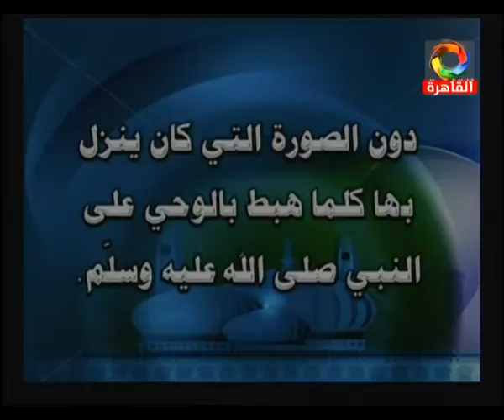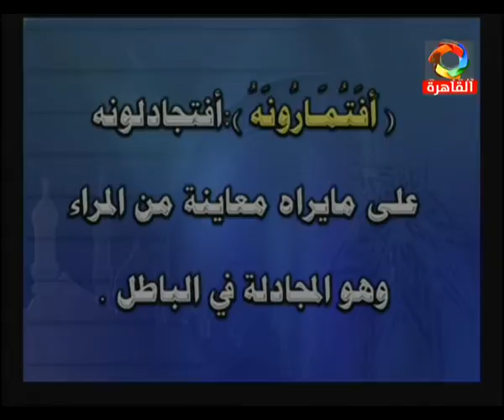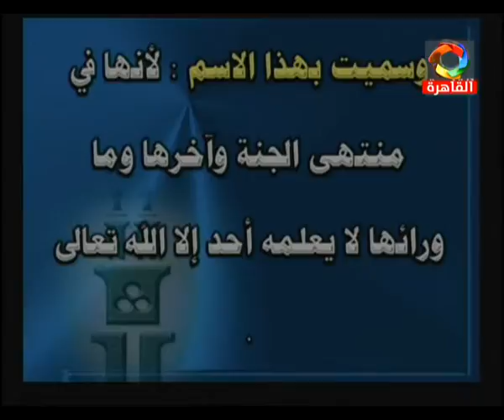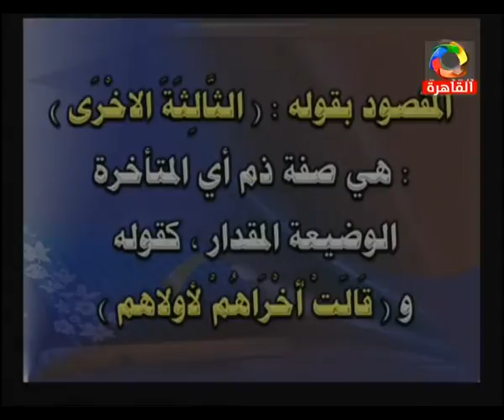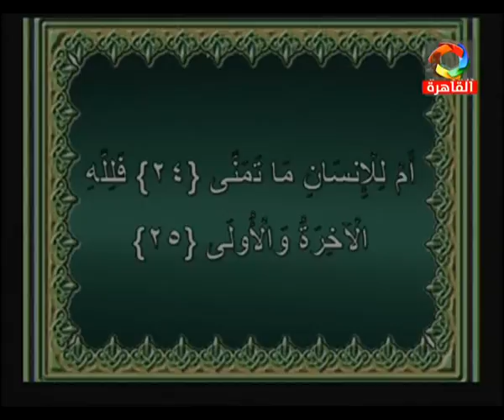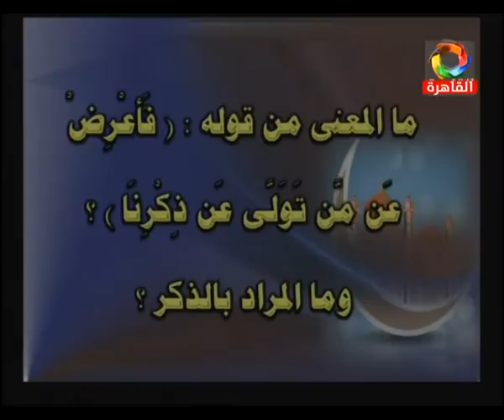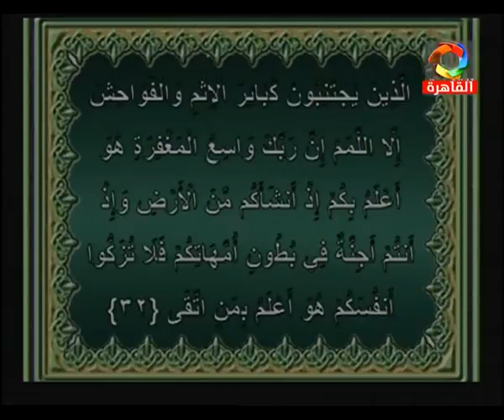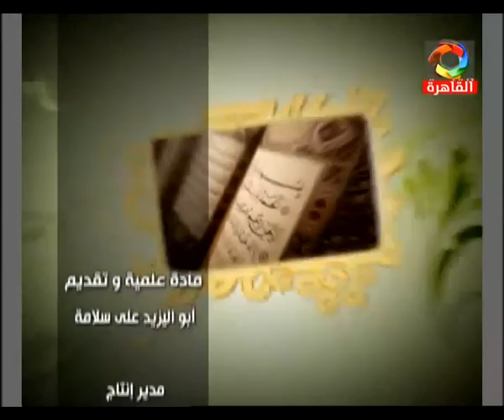06-05-2016 التفسير للثانوية الأزهرية التليفزيون المصري الأستاذ أبو اليزيد سلامه